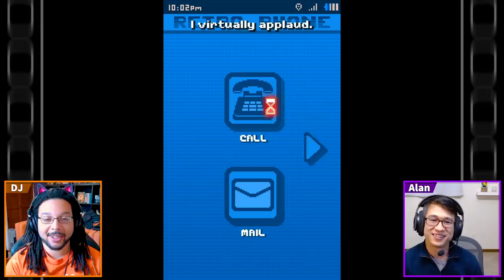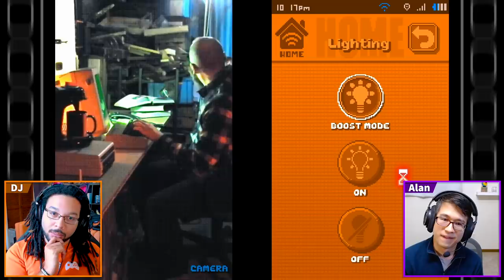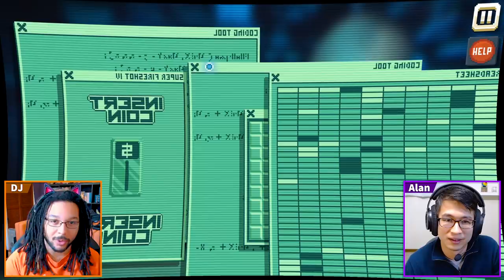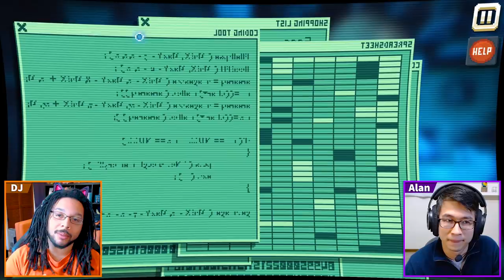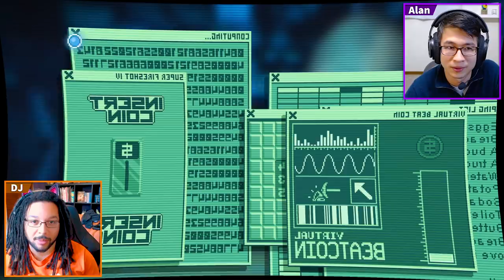There Is No GAME! | Finding GiGi FINALE